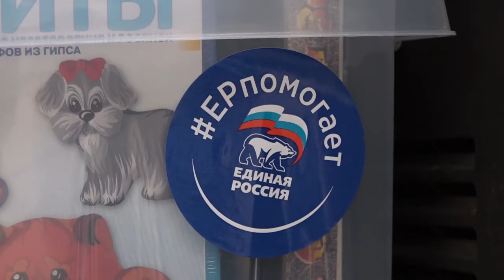Коробка храбрости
Одинцовские депутаты-единороссы совместно с общественными организациями округа провели акцию «Коробка храбрости».